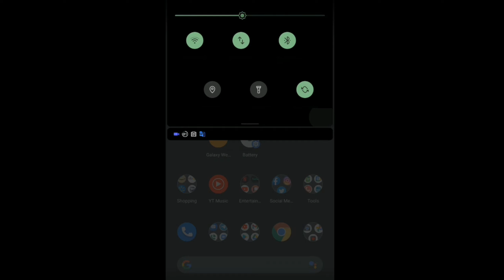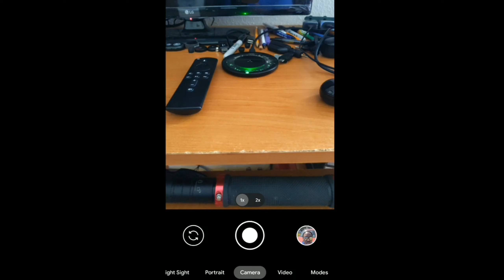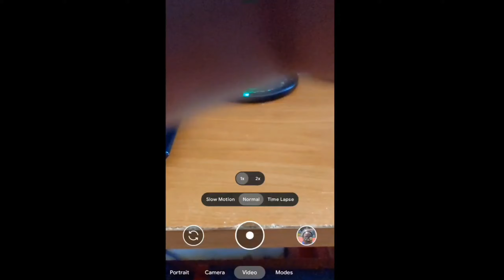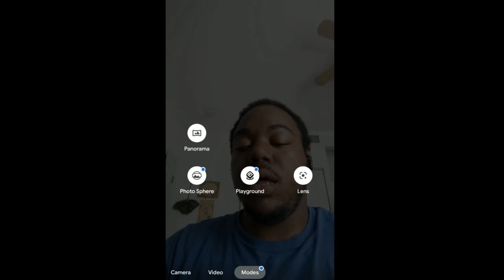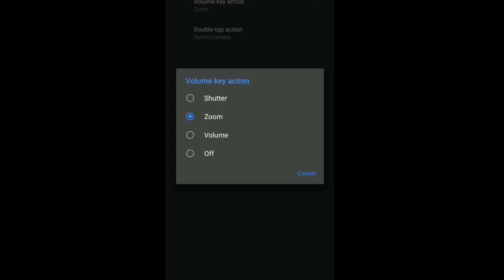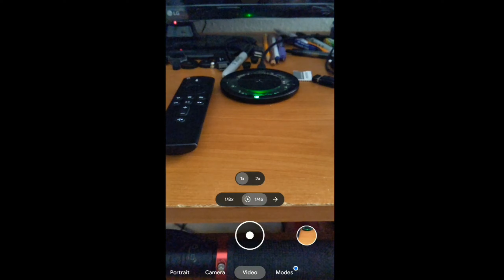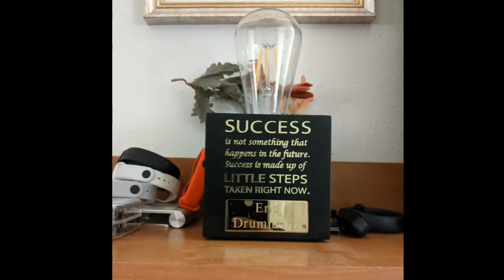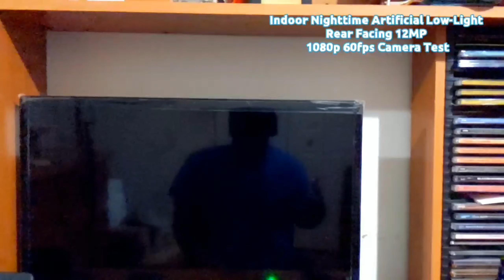Google Pixel 3a XL Camera Walkthrough Photo & Video Samples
Google Pixel 3a XL Camera Walkthrough
 Photo & Video Samples

Featured Music:
 Lifelong
By Anno Domini Beats

Timestamp:
00:00 : Intro
03:03 : Camera interface walkthrough
20:50 : Photo samples
25:28 : Outdoor Daytime Good-light Front Facing 8MP 1080p 30fps Camera Test
26:22 : Outdoor Daytime Good-light Rear Facing 12MP 1080p 30fps Camera Test
34:00 :  Indoor Daytime Low-light Front Facing 8MP 1080p 30fps Camera Test
35:18 :  Indoor Daytime Low-light Rear Facing 12MP 1080p 30fps Camera Test
40:26 :  Indoor Nighttime Artificial Low-light Front Facing 8MP 1080p 30fps Camera Test
42:27 :  Indoor Nighttime Artificial Low-light Rear Facing 12MP 1080p 30fps Camera Test
48:52 : Outdoor Daytime Good-light Rear Facing 12MP Vlog 1080p 60fps Camera Test
50:21 : Outdoor Daytime Good-light Rear Facing 12MP 1080p 60fps Camera Test
58:13 : Indoor Daytime Low-light Rear Facing 12MP Vlog 1080p 60fps Camera Test
59:45 : Indoor Daytime Low-light Rear Facing 12MP 1080p 60fps Camera Test
01:05:59 : Indoor Nighttime Artificial Low-light Rear Facing 12MP Vlog 1080p 60fps Camera Test
01:07:20 : Indoor Nighttime Artificial Low-light Rear Facing 12MP 1080p 60fps Camera Test
01:14:01 : Outdoor Daytime Good-light Rear Facing 12MP Vlog 4K 30fps Camera Test
01:14:48 : Outdoor Daytime Good-light Rear Facing 12MP  4K 30fps Camera Test